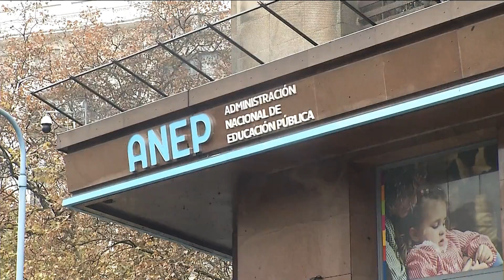Edición Central 16/07 | Domenech defendió a las familias de la comunidad menonita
El senador de Cabildo Abierto Guillermo Domenech defendió a las familias de la comunidad menonita del departamento de Florida, tras su decisión de no enviar a sus hijos a centros educativos pese a la resolución de la Anep de iniciar acciones judiciales.